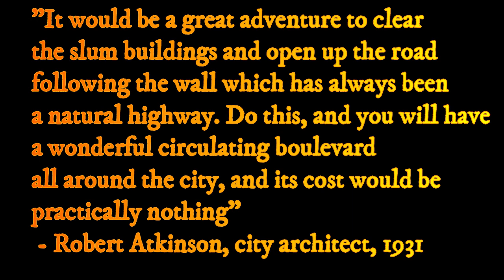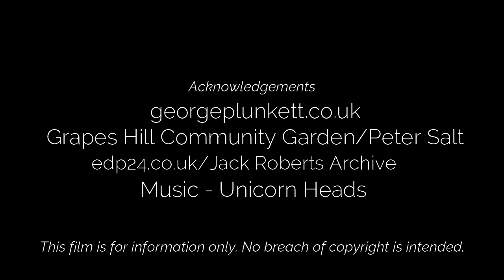Lost Norwich - Grapes Hill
The Grapes Hill of today is part of Norwich's inner link road, a busy 5 lane highway. This video looks back at the narrow residential street that preceded it.